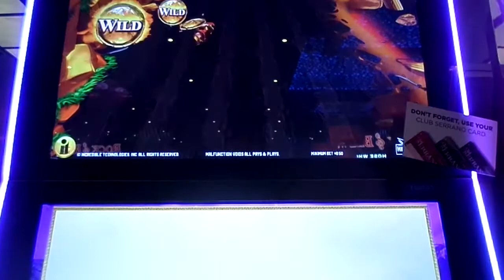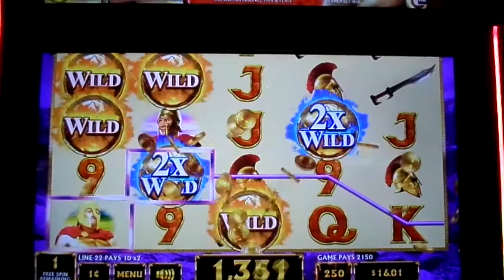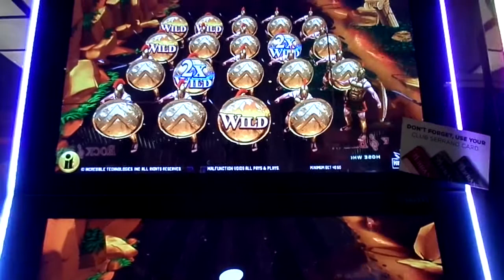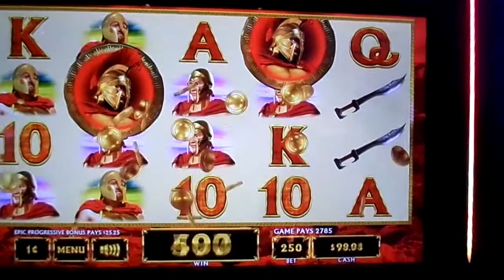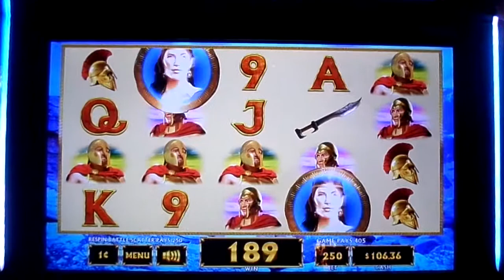LEONIDAS II SLOT MACHINE / BONUS & FEATURES / MAX BET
Played at San Manuel Casino